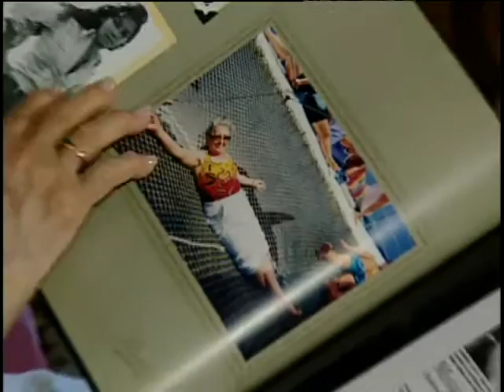Celebrando a Papa 1/4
Telemundo 47 Espcial dia del padre